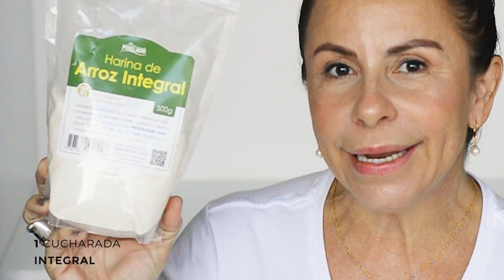7 DIAS USANDO AGUA DE ARROZ EN EL ROSTRO- PIEL DE PORCELANA | Adriana Vieira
Piel de Porcelana LaDelMortero By Adriana Vieira

Una receta sencilla para EliminarLaGrasa de tu piel, necesitamos

- 6 cucharadas de Agua alcalina
- 1 cuchada de harina de arroz integral

BENEFICIOS:

HARINA DE ARROZ:
- Efecto antioxidante que ayuda a prevenir el envejecimiento prematuro
- Prevenir y disimular las líneas de expresión
- Atenúa las manchas del rostro
- Controla la grasa de la piel
- Evita las irritaciones
- Combate el acné

Espero que les haya gustado y dejen sus comentarios cuando se raelicen esta receta tan sencilla.